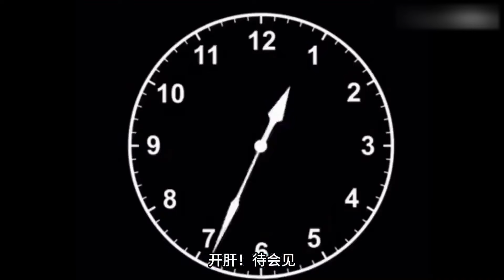【原神】太多辣～3.8第二阶段100%探索度能拿多少原石？快来看规划！【冰糖小堃】